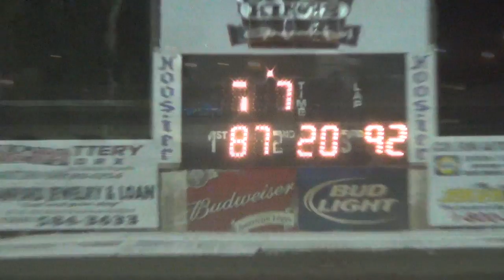Mini Stock Qualifier - 10-25-13 - Dirt Nationals - Hanford, CA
Dirt Nationals - Kings Speedway - Hanford, CA - Night 1
Results: 1 #87 Luke Babcock, 2 #92 Russell Todd, 3 20j Justin McPherson, 4 #88 Ryan Bledsaw, 5 99d Casey Hall, 6 88sr Bobby Huckaby Sr., 7 #3 Pete Langley, 8 #47 Darren Reed, 9 #24 Billy Lay, 10 32c William Chambers, 11 #20 James Tamariz, 12 #37 Michael Germait.